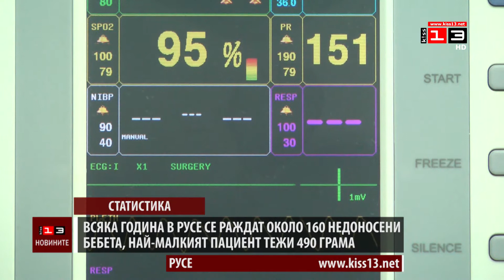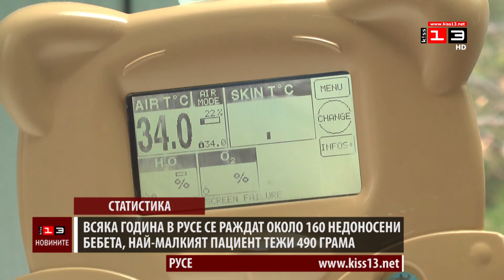Всяка година в Русе се раждат около 160 недоносени бебета, най-малкият пациент тежи 490 грама